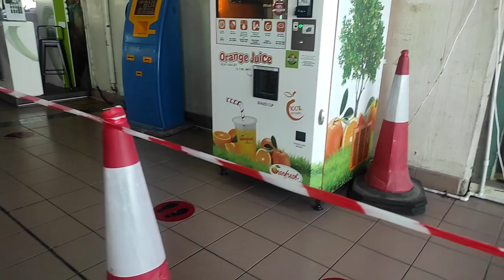Abu Dhabi Fish Market